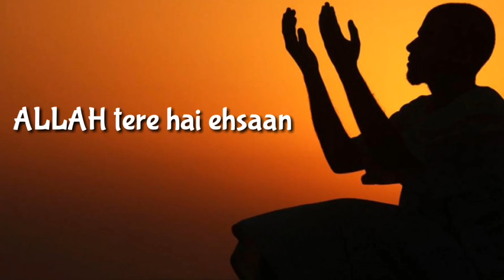Ramazan new whatsapp status 2018 by speciallyforyou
Newest romantic version what app status

Romantic WhatsApp status 30sec

WhatsApp 2018 romantic

Newest romantic WhatsApp status

☞ Status : 💝💝New WhatsApp status Video 2018 💝💝. it

MPORTANT NOTICE :- These All Things Are Copyrighted.We just Edited And Published to

☞Keywords

30 second status
30 sec status video
status video
30 second
30 second video
30 second sad status video emotional
30 second love video
30 second sad video
30 second love video
Whatsapp status video
30s cute love whatsapp status
story video
30 second whatsapp
30 second story video
30 sec video story whatsapp status with lyrics
whatsapp videos
WhatsApp status
30 seconds video,

New romantic  WhatsApp status video 2018,2018 romantic  Status video,
Status video , love is first sight,  love forever,